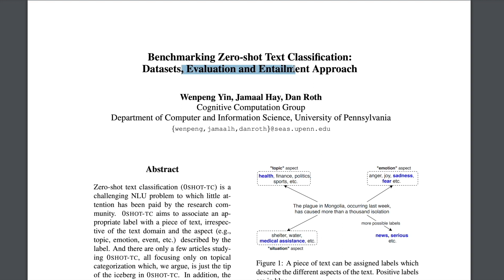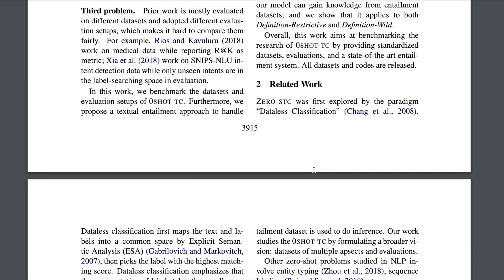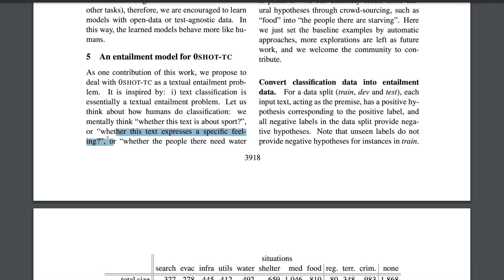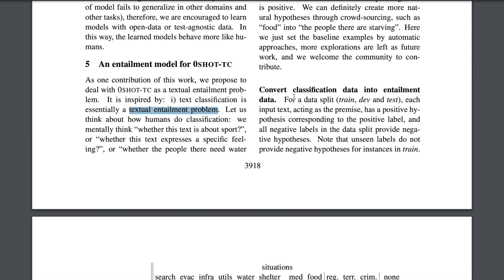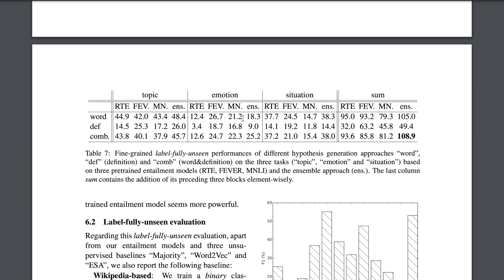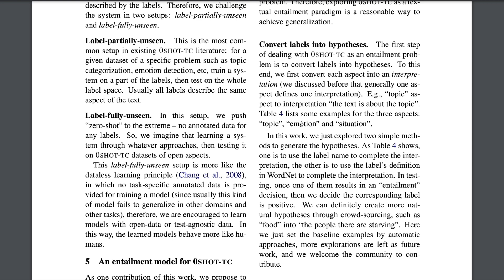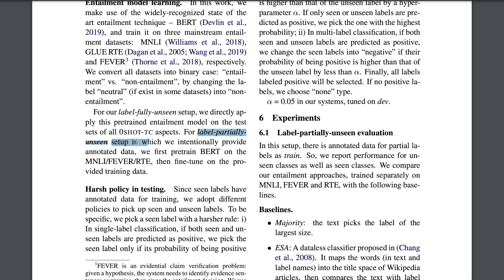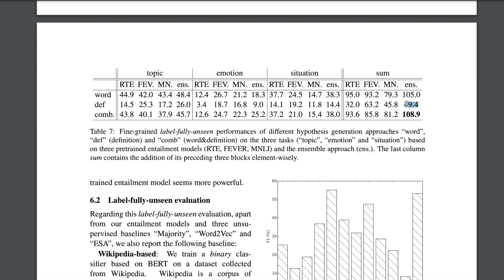Text Entailment approach for Zero-shot Text Classification (Research Paper Walkthrough)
⏩ Abstract: Zero-shot text classification (0Shot-TC) is a challenging NLU problem to which little attention has been paid by the research community. 0Shot-TC aims to associate an appropriate label with a piece of text, irrespective of the text domain and the aspect (e.g., topic, emotion, event, etc.) described by the label. And there are only a few articles studying 0Shot-TC, all focusing only on topical categorization which, we argue, is just the tip of the iceberg in 0Shot-TC. In addition, the chaotic experiments in literature make no uniform comparison, which blurs the progress. This work benchmarks the 0Shot-TC problem by providing unified datasets, standardized evaluations, and state-of-the-art baselines. Our contributions include: i) The datasets we provide facilitate studying 0Shot-TC relative to conceptually different and diverse aspects: the “topic” aspect includes “sports” and “politics” as labels; the “emotion” aspect includes “joy” and “anger”; the “situation” aspect includes “medical assistance” and “water shortage”. ii) We extend the existing evaluation setup (label-partially-unseen) – given a dataset, train on some labels, test on all labels – to include a more challenging yet realistic evaluation label-fully-unseen 0Shot-TC (Chang et al., 2008), aiming at classifying text snippets without seeing task specific training data at all. iii) We unify the 0Shot-TC of diverse aspects within a textual entailment formulation and study it this way.

⏩ OUTLINE:
0:00 - Understanding Zero-shot Text Classification with example
01:45 - An entailment approach for zero-shot text classification
03:11 - Text entailment task
04:01 - Converting labels into hypothesis with example
07:32 - Results

⏩ Paper Title: Benchmarking Zero-shot Text Classification: Datasets, Evaluation and Entailment Approach
⏩ Author: Wenpeng Yin, Jamaal Hay, Dan Roth
⏩ Organisation: Cognitive Computation Group, Department of Computer and Information Science, University of Pennsylvania

If you want to support me financially which totally optional and voluntary :) ❤️
You can consider buying me chai ( because i don't drink coffee :) )

About Me:
I am Prakhar Mishra and this channel is my passion project. I am currently pursuing my MS (by research) in Data Science. I have an industry work-ex of 3 years in the field of Data Science and Machine Learning with a particular focus on Natural Language Processing (NLP).